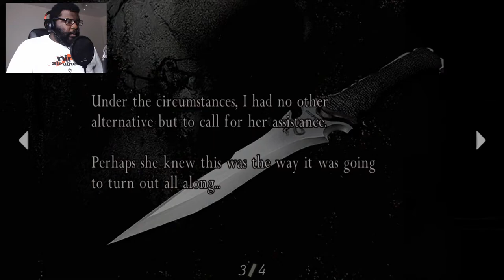A Ghost From The Past | Resident Evil 4 Part 16